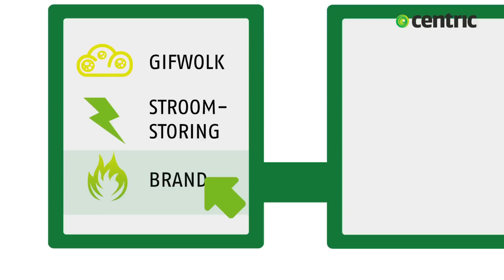BHV snel geïnformeerd bij calamiteiten met CBIS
Bij een incident zoals een brand of gifwolk moeten BHV'ers snel in actie komen. Dat kan alleen met de juiste informatie. Met het Calamiteiten BHV Informatie Systeem (CBIS) zijn bedrijfshulpverleners beter voorbereid op (dreigende) incidenten. Bij interne incidenten, maar ook calamiteiten in de omgeving die bij u effect kunnen hebben. Wanneer u een risicobedrijf bent en aan de BRZO-meldingsplicht moet voldoen, maar ook als u in de buurt van een risicobedrijf bent gevestigd en een incident gevolgen voor u kan hebben. CBIS versnelt informatievoorziening en vergroot veiligheid. Via e-mail en sms ontvangen BHV'ers in geval van een calamiteit direct relevante informatie en een gericht advies voor maatregelen. Hiermee groeit de zelfredzaamheid van organisaties en is er minder afhankelijkheid van overheid en hulpdiensten. Ga naar voor meer informatie.